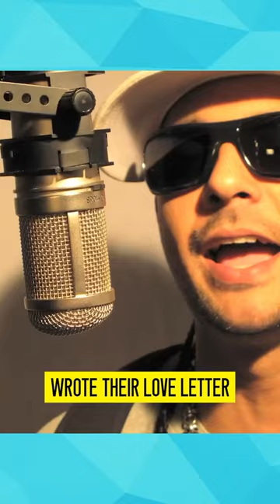Let’s Talk About The REAL Black Jews!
JLTV is the only English language television network in the world that provides high-quality, Jewish-inspired programming for audiences of all faiths who share an interest in the Jewish experience and the State of Israel. JLTV is the destination for Jewish and Israeli Americans seeking news and information about the Jewish Community in the U.S., as well as Christian and other supporters of Jews and the State of Israel, offering cultural and religious Jewish content across genres.

JLTV provides an array of programs across genres inspired by the Jewish experience and Israel. JLTV entertains audiences of all faiths.